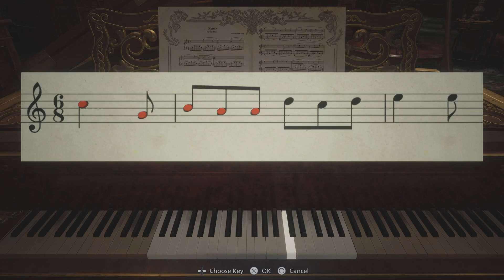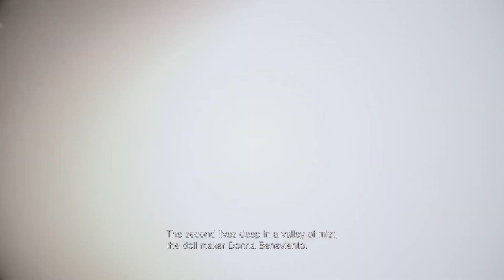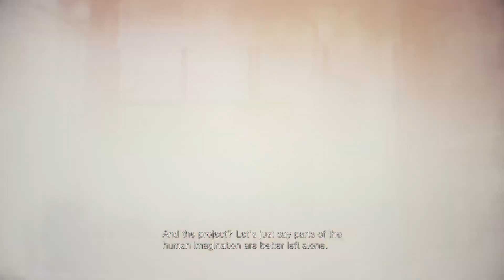White Castle's New Burger Sucks (Resident Evil Village Part 2 PS5)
Beating the big vampire lady at her own game.